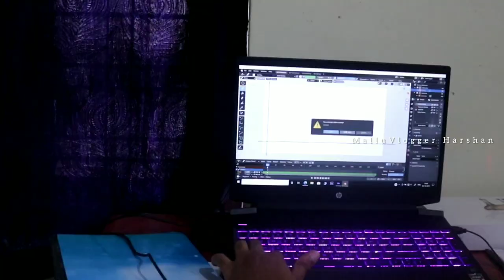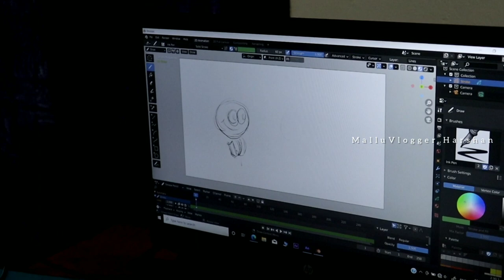കേരളം തിരയുന്ന ആ യുവാവ് ഇതാണ് | Kadalasmation youtube channel owner | Behind the viral video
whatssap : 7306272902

My GADGETS ;-

Mic = BOYA
Tripod = 10inch Flexible Gorillapod